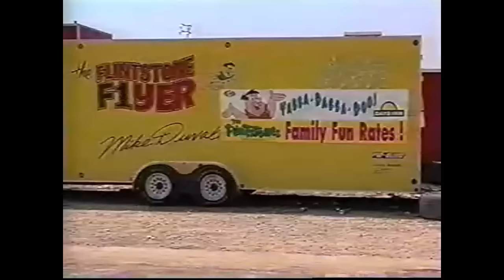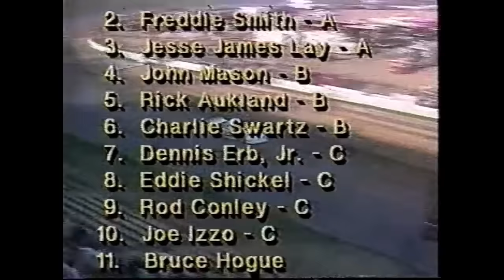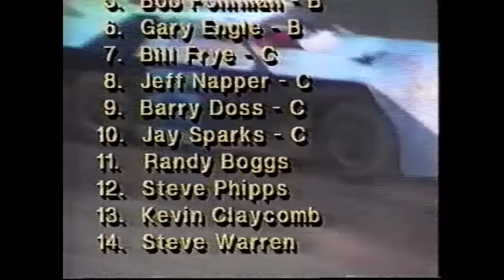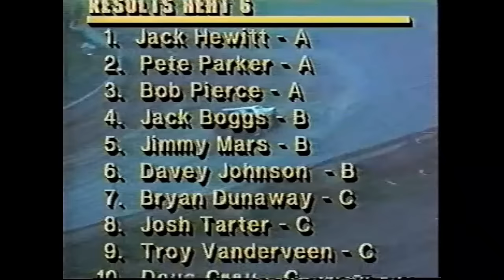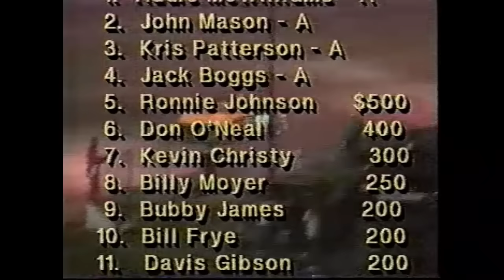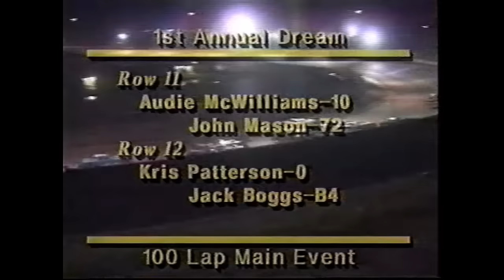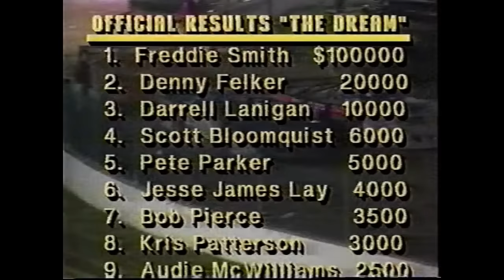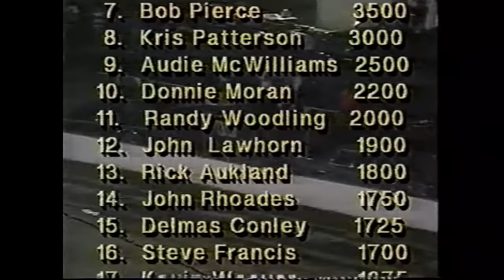1st Annual Dirt Late Model Dream at Eldora Speedway (1994)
This video was uploaded off a Harold Hanson DVD

0:00-3:59 Opening

4:00-10:36 Heat 1
Winner: Kevin Weaver B12

10:37-19:49 Heat 2
Winner: Scott Bloomquist 18

19:50-26:52 Heat 3
Winner: John Lawhorn 05

26:53-34:59 Heat 4
Winner: Randy Woodling 3

35:00-45:17 Heat 5
Winner: Jerry Rice ZR-1

45:18-53:15 Heat 6
Winner: Jack Hewitt 21

53:16-59:01 C Feature
Winner: Larry Moore M1

59:02-1:11:21 B Feature
Winner: Audie McWilliams 10

1:11:22-1:55:40 A Feature
Winner: Freddie Smith 00

1:55:41-1:57:52 Interview

1:57:53-1:58:47 Credits